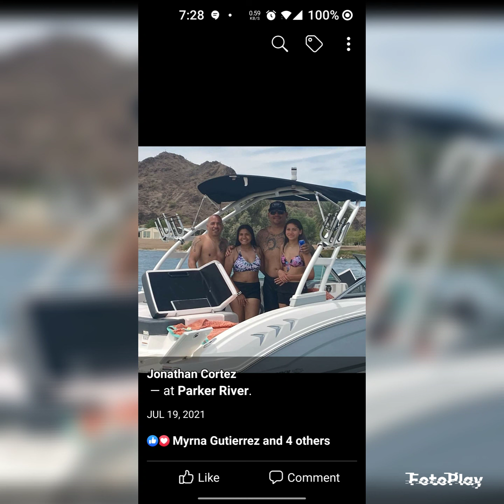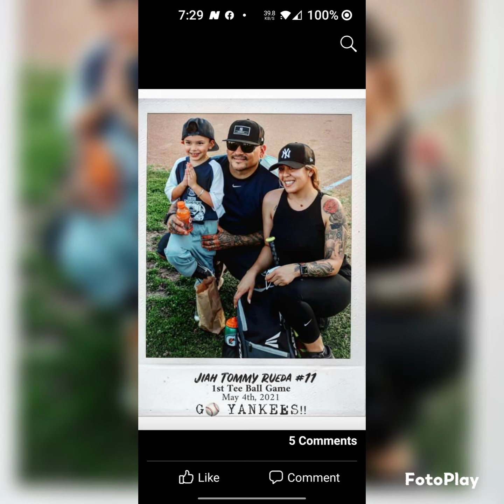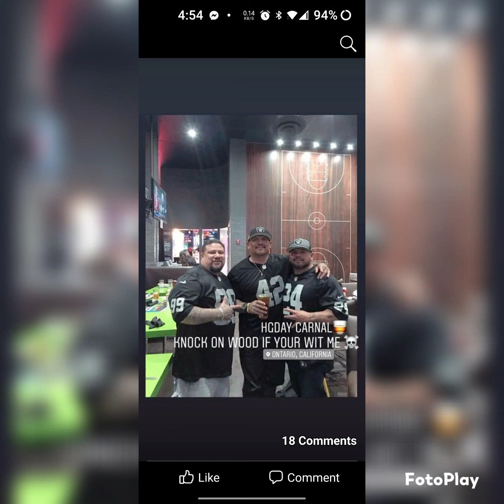Ricky one year memory 2022